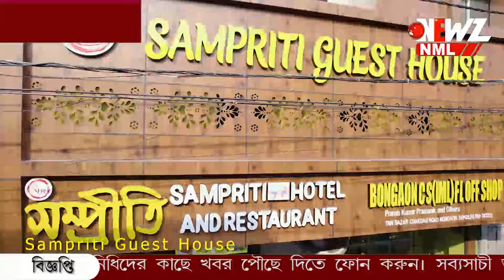মৃত্যু কে জয় করে চীন থেকে ফিরেছিলেন ভারতীয় এই সেনা।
মৃত্যু কে জয় করে চীন থেকে ফিরেছিলেন ভারতীয় এই সেনা। শহীদ হয়েছেন ভেবে দেওয়া হয়েছিল পরম বীর চক্র।‌মেজর ধন সিংহের কাহিনী শুনলে গর্বিত হবেন আপনিও,,